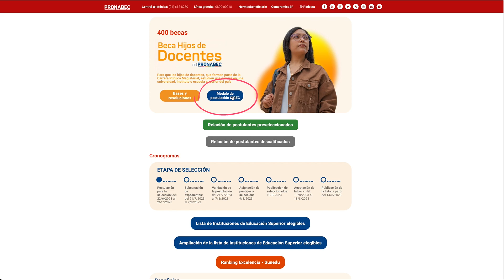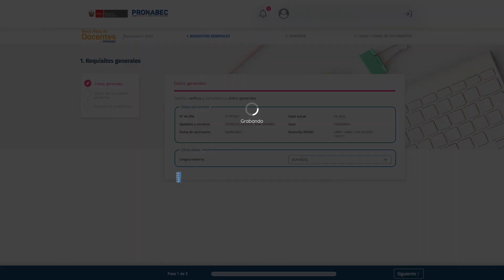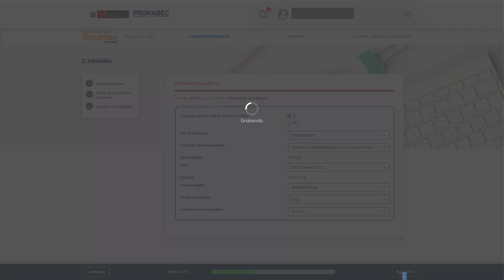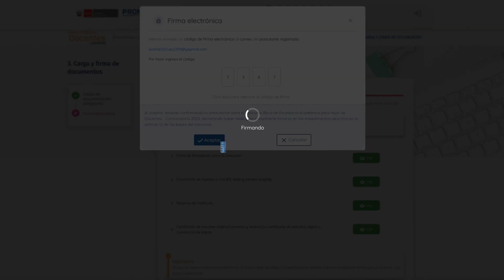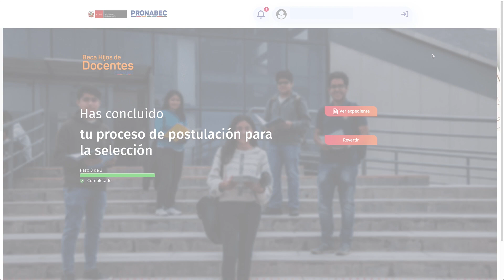Beca Hijos de Docentes 2023: tutorial de postulación para la Selección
Si eres uno de los postulantes preseleccionados de Beca Hijos de Docentes 2023, revisa este tutorial para postular a la Selección del concurso, etapa que finaliza el miércoles 26 de julio. Más información en nuestra página web